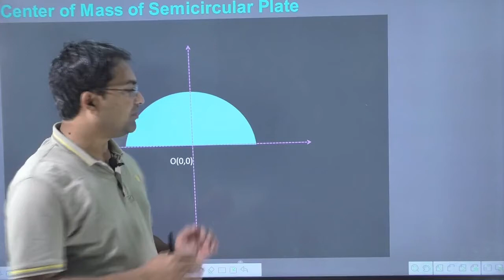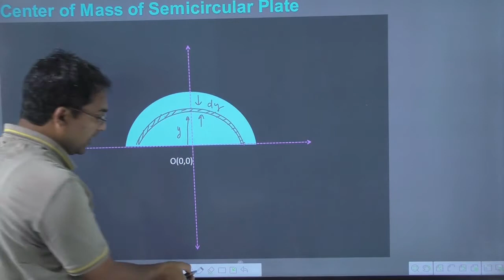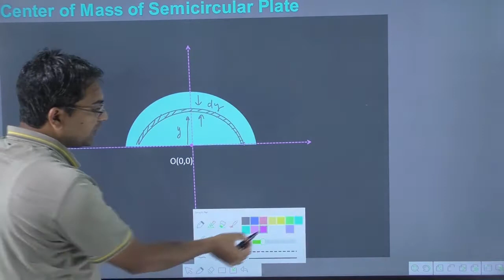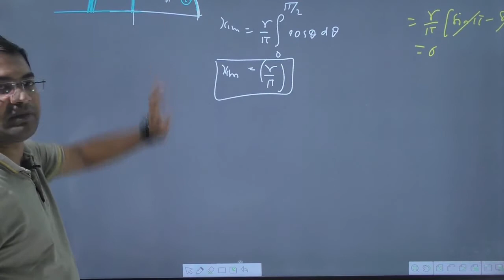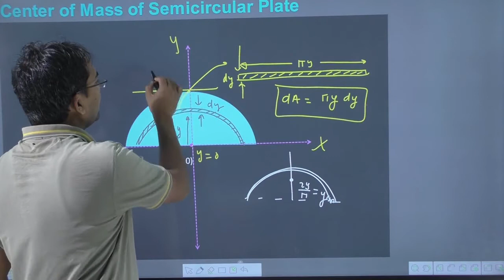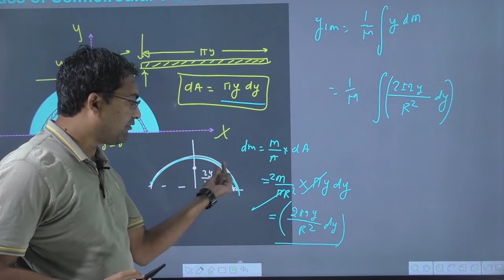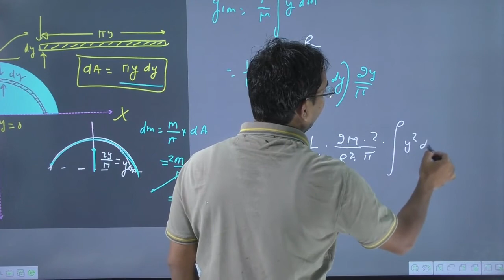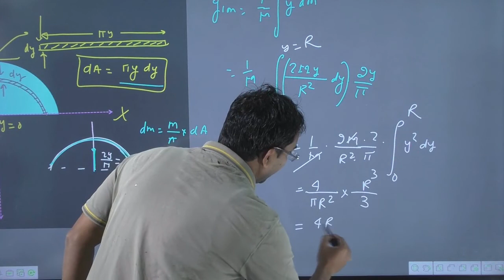Lecture No.04 | Centre of mass of uniform semicircular disc | com of uniform semicircular plate